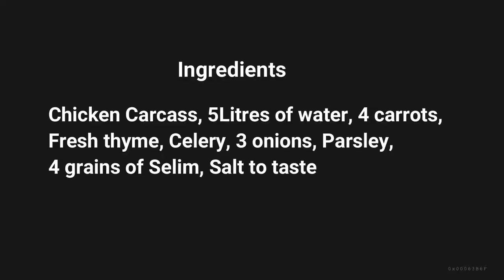HOMEMADE CHICKEN STOCK RECIPE. MUST TRY!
Ingredients:
Ingredients
Chicken Carcass, 5Litres of water, 4 carrots,
Fresh thyme, Celery, 3 onions, Parsley,
4 grains of Selim, Salt to taste

I hope you give a try!